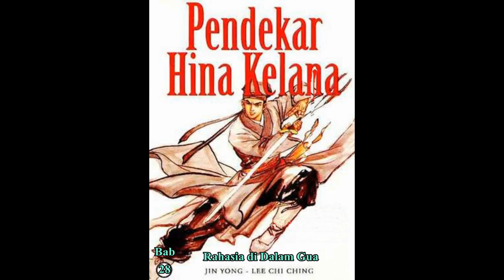Seri Cerita Silat HINA KELANA Bab 28 karya Jin Yong Rahasia Di Dalam Gua